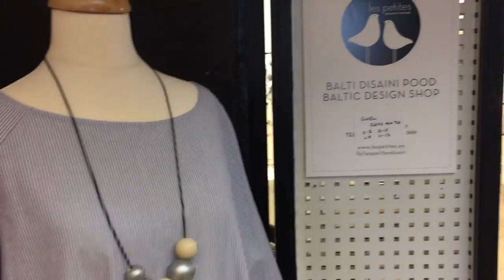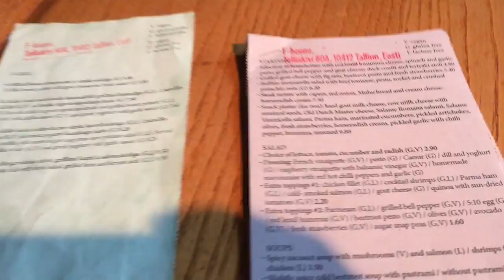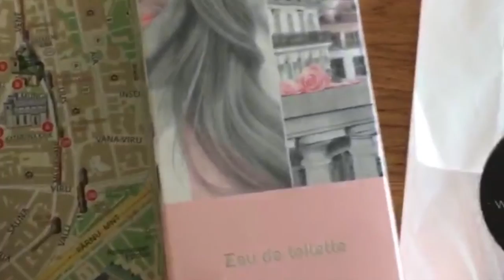Telliskivi Creative City in Tallinn, Estonia I TRAVEL VLOG!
LIFESTYLE ♥ VLOGS ♥ FASHION ♥ FOOD

Hi beauties,
today I'm vlogging on our trip to Tallinn, Estonia. We are visiting the creative city Telliskivi and the restaurant F-Hoone. Come with us!

xoxo Linda

The jewelry I’m wearing is from my own line.

You also find me at these places. Pls come and say hi and let's be friends ♥

Instgram: @lindaklinton
Snapshap: lindaklinton

I'm filming with my iPhone 6plus, Sony a5000 or Canon D80. My Mic is from Rode and it's the VideoMic Go. My editing program is Final cut pro x or iMovie.